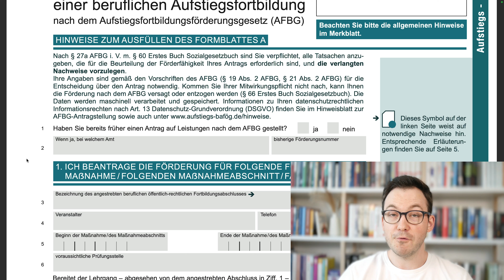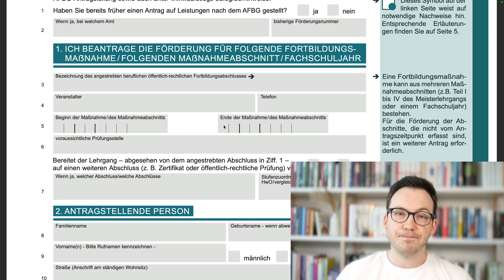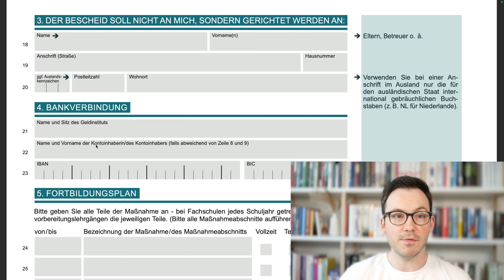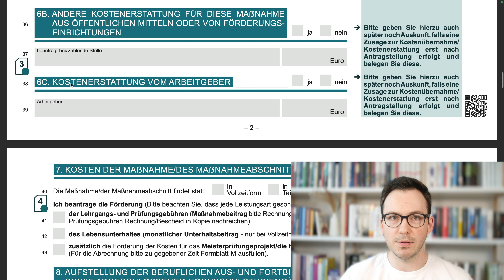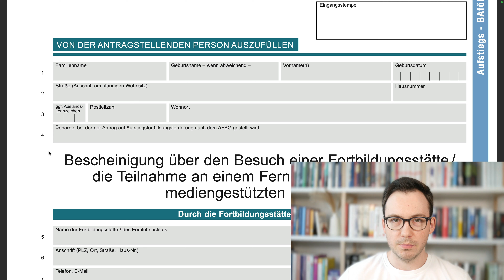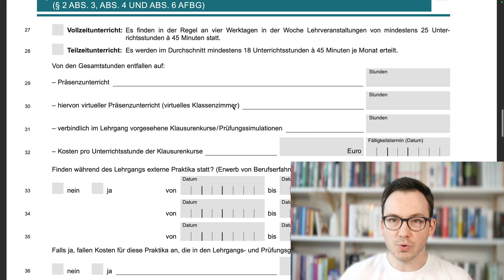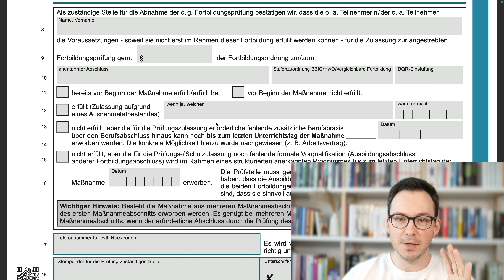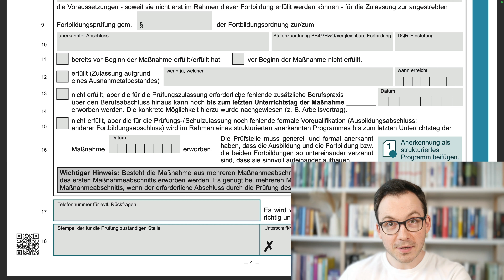ANLEITUNG: Aufstiegs-BAföG - Antrag/Formblätter richtig ausfüllen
Willkommen bei Zum Fachwirt - Wenn du alles Wichtige zur IHK-Weiterbildung zum Fachwirt wissen möchtest, bist du hier genau richtig!
In den ZumFachwirt-Fernlehrgängen wirst du optimal auf Ihre IHK-Prüfungen z.B. zum Wirtschaftsfachwirt oder Handelsfachwirt vorbereitet. Dank digitaler Betreuung und jederzeit verfügbarer Videolektionen, Skripte, Mindmaps und eigener App.
Auf diesem Kanal stellen wir einige der besten Tipps zum Bestehen der Fachwirt Prüfung zur Verfügung.
Danke, dass du hier bist und uns unterstützt! Gemeinsam meistern wir die Weiterbildung zum Fachwirt!

▬ 🚀 Fachwirt mit TOP Note bestehen! 🚀 ▬